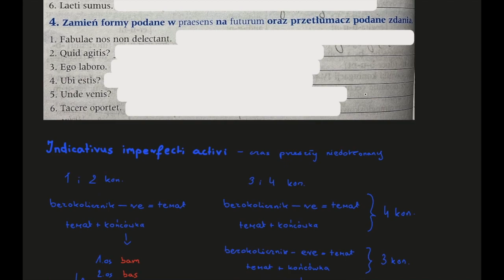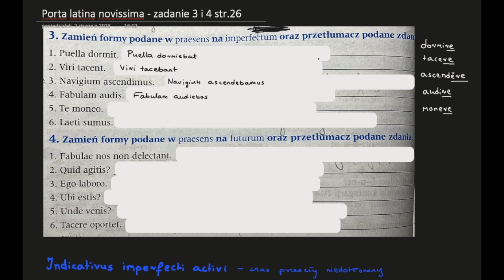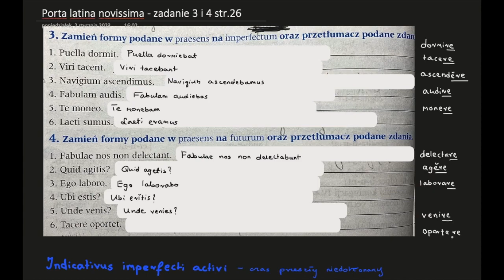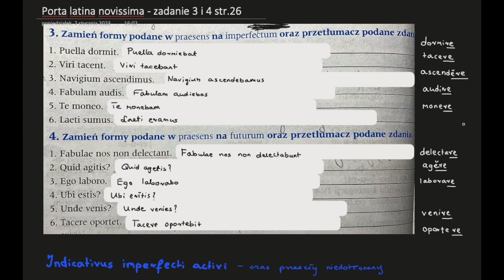Indicativus imperfecti i futuri I activi - zadania - łacina #48 (Porta latina novissima zad 3 i 4)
Salvete Mili! W tym odcinku zajmę się rozwiązaniem zadanń 3 i 4 ze strony 26 zeszytu ćwiczeń podręcznika Porta latina novissima. Zadania będą opierać się na czasie przyszłym niedokonanym i czasie przeszłym niedokonanym.

Pozdrawiam, Korneliusz!

Spis treści:
0:00 - 15:56 - rozwiązanie
15:57 - 16:05 - zakończenie + wsparcie działalności

Jeżeli podoba Ci się moja praca i masz jakieś niepotrzebne grosze w kieszeni, to zapraszam do wsparcia mojej działalności przez datek na Tipply :) Oczywiście nie nalegam i dziękuję za oglądanie moich materiałów :D